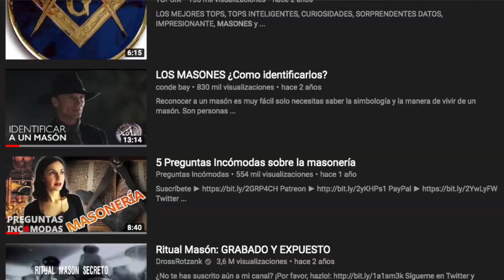10,000 suscriptores Conde Bay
El conde bay le gustan los misterios y tambien que ustedes vean mis videos.